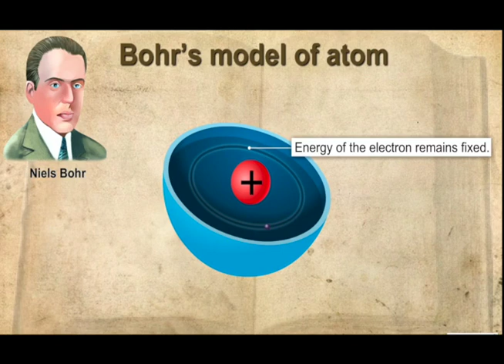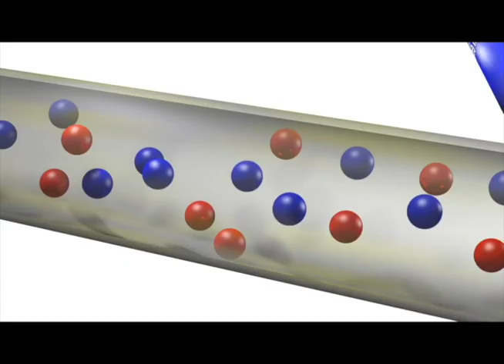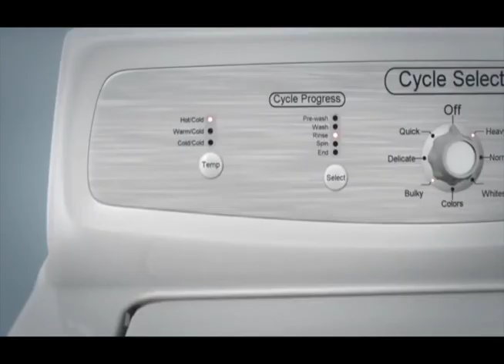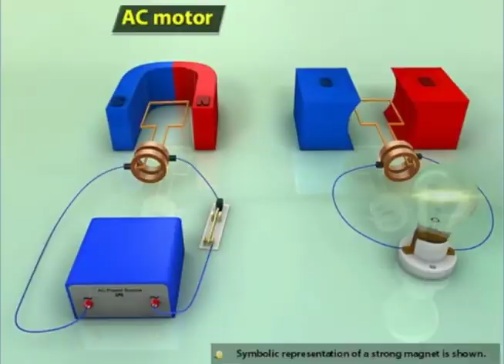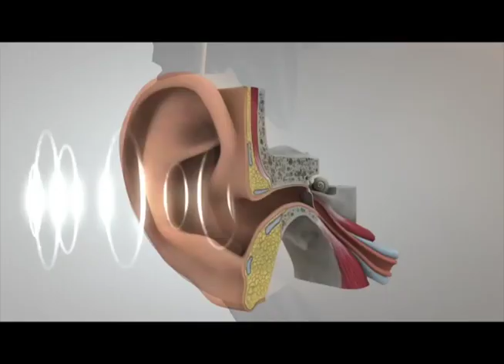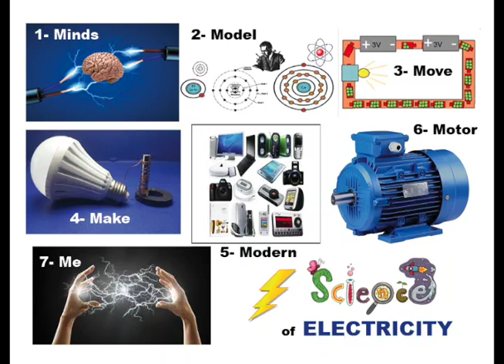3) SCIENCE of ELECTRICITY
i-1) Welcome to the science of electricity
i-2) It Zaps and shocks!
i-3) It flashes and thunders!
i-4) It is the Digital power in electronics that compute and connect our daily lives.
i-5) Let’s learn about electricity with 7 M’s.
1-1) ONE Minds
1-2) These people use their minds to discover electricity.
1-3) This person captures electricity in jars.
1-4) This guy notices electricity in animals.
1-5) Volta sees a Torpedo Fish with different cells. He makes a stack of different metals
with acid in between. He Makes the first battery.
1-6) Franklin experiments show lightning is electricity
2-1) TWO Model
2-2) People make model to explain electricity.
2-3) Atoms have plus charge centers.
2-4) Negative charge electrons circle around and above the nucleus.
2-5) We think very tiny Electrons orbit the nucleus in 3 D.
2-6) But Electrons do more than just orbit the nucleus.
3-1) THREE Move
3-2) Electric charges move
3-3) In a battery, electricity moves in circle from negative side to the plus side.
3-4) While it moves, Electricity does work on light and make lights glow.
3-5) Electricity has push called voltage.
3-6) And flow called current.
4-1) FOUR Make
4-2) We make static electricity when we walk across carpet and touch metal.
4-3) Batteries use two metals with different electron pull.
4-4) And a special fluid to make electrons move around a circle
4-5) We Turn wire near magnet make AC electricity flow.
4-6) We use Water , steam and wind power. to move wires near magnets to make
this kind of electricity.
5-1) FIVE Modern
5-2) This AC type of electricity from the wall charges batteries for our modern digital
objects.
5-3) Digital power is actually tiny bursts of electricity
5-4) Look around our daily lives to see how many things are electric.
5-5) Electricity powers objects: From lights and TVs
To fridges, washers and dryers
5-6)And these too !
5-7) They have a secret inside to make them move.
6-1) SIX Motors
6-2) Electric motors turn.
6-3) That is electricity flows, makes electromagnets that push against magnets.
6-4) The result is electric motors make things move
6-5) Here are examples:
6-6) Electric motors turn these too !
6-7) In electric cars, batteries turn motors that make the wheels move.
7-1) SEVEN Me
7-2) There is electricity in me too.
7-3) Chemical electricity self drives my heart and lungs.
7-4) Next, my senses change inputs into electricity. They send electric signals to my
brain.
7-5) This includes: eye light; Ears sounds; Nose smells; Tongue tastes
and Skin feels
7-6) Input senses change into electric signals and sent to my brain.
7-7) Connected Brain cells, electrically think and decided what to do next.
7-8) My brain sends more electric signals via nerve roads to move my muscles.
7-9) This is how I grab things, talk and walk.
C-1) To Close, Human minds notice nature and discover electricity.
C-2) This model explains it.
C-3) Muscles and Motors move with it.
C-4) People make electricity.
C-5) We use it to power our modern lives
C-6) My heart beats, senses sense and brain thinks, with it.
C-7) Electricity powers: Lightning; Lights and Electronics.
It is the on-switch push in my Life Force too.
Wow!